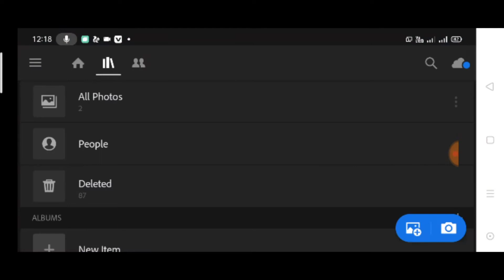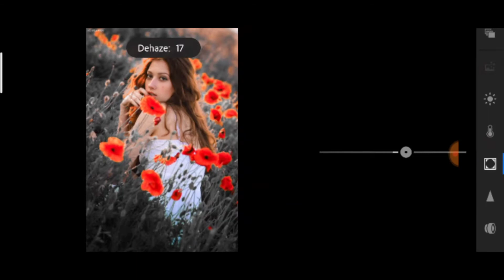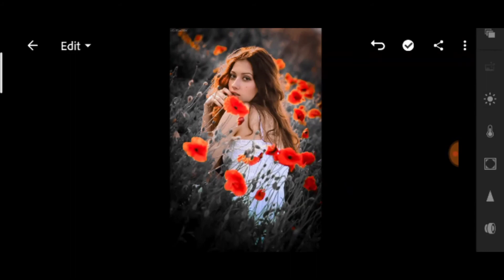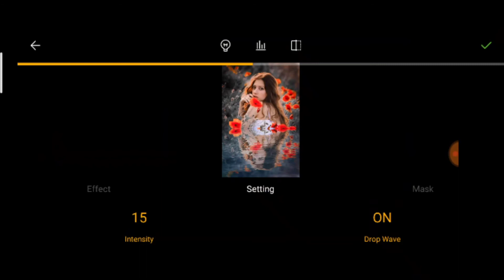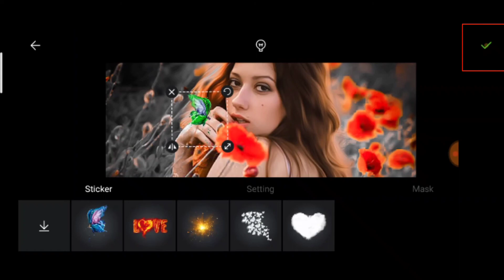lightroom tutorial photo editing.//lr editing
about:--so helo dosto Wellcome to my channel.plase saport me